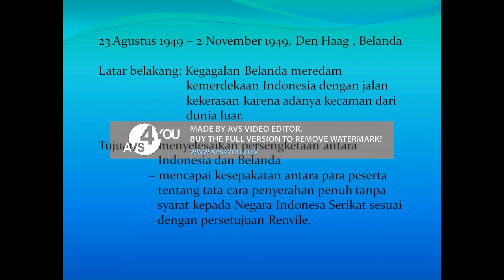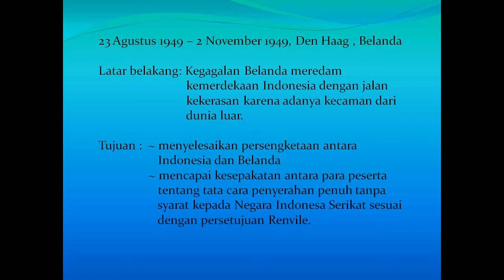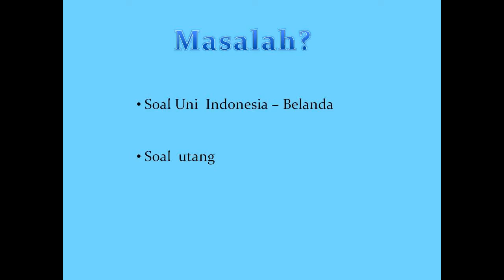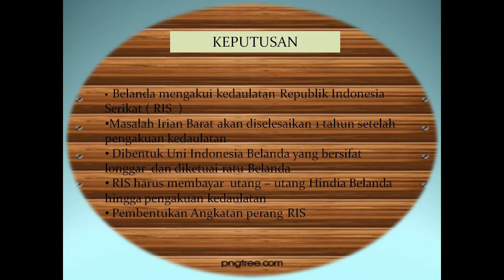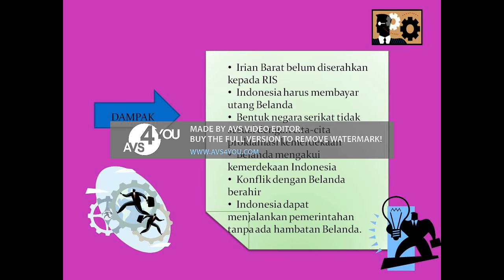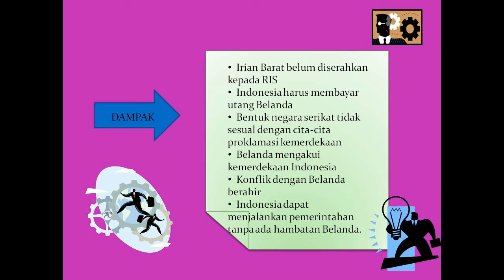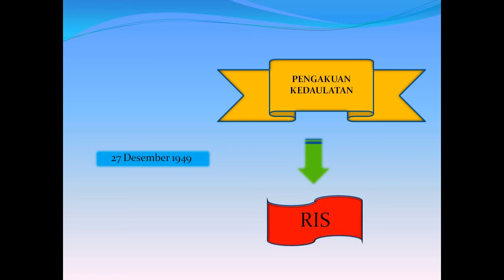Konferensi Meja Bundar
Nama: Lia Dwi Lestari
No: 17
Kelas: XI MIPA 3

SMA NEGERI 7 PURWOREJO